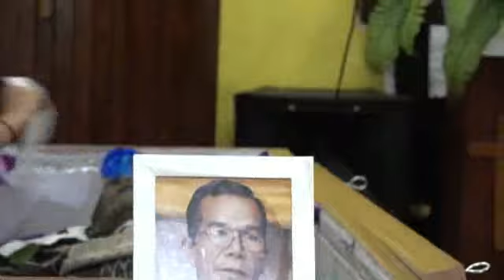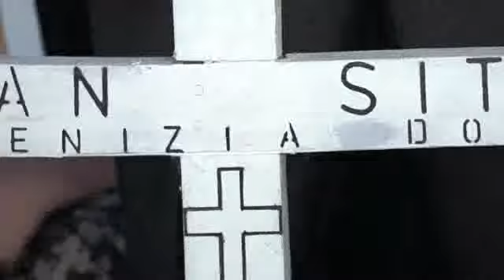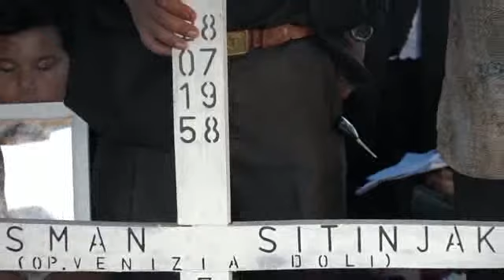Video 5 Desman Sitinjak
Video 5 Pemakaman Desman Sitinjak (Op. Venizia Doli)
Tubu : 28 Juli 1958 - Monding : 20 Mei 2023
Pemakaman, TPU Sei Ulin, 22 Mei 2023